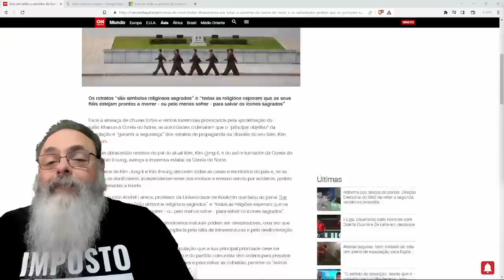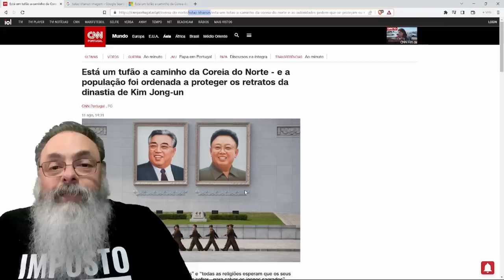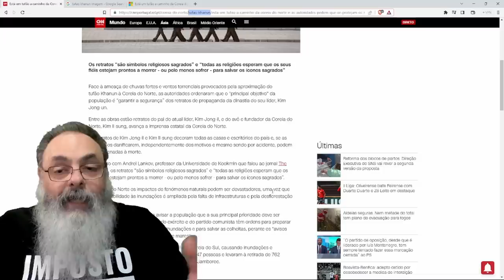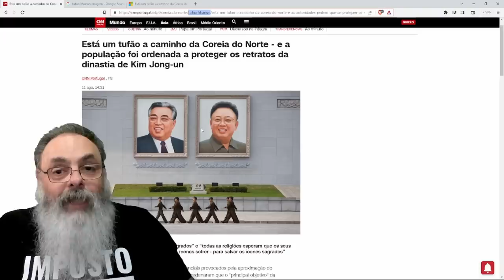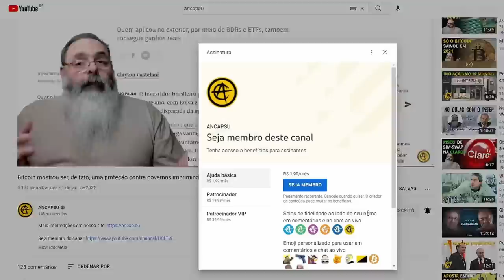TUFÃO atinge CORÉIA do NORTE e PRINCIPAL PREOCUPAÇÃO é com os RETRATOS dos GRANDES LÍDERES